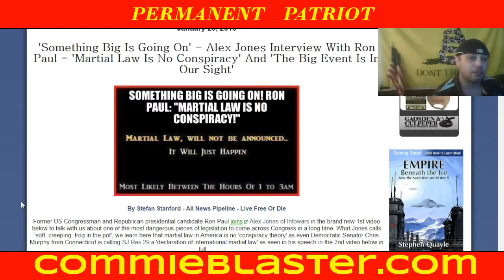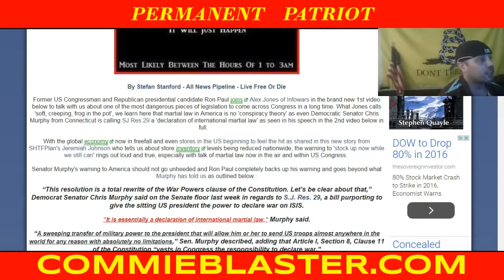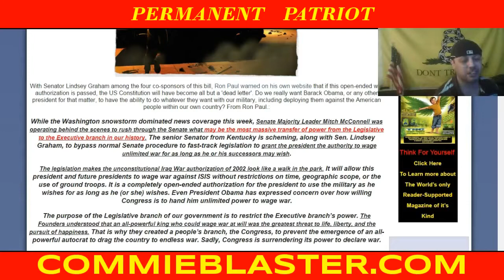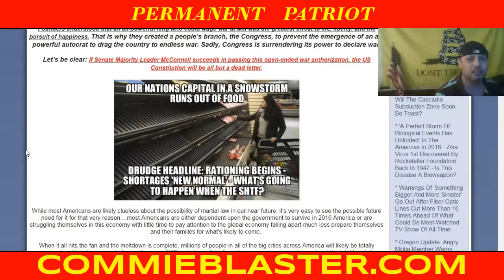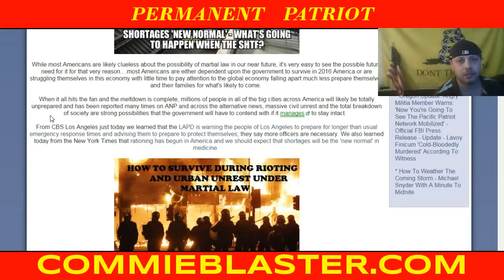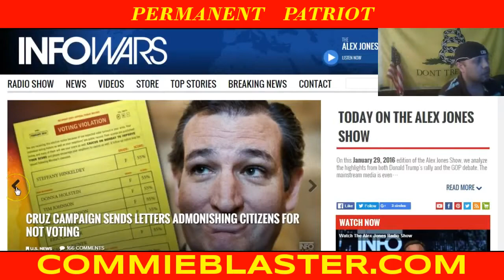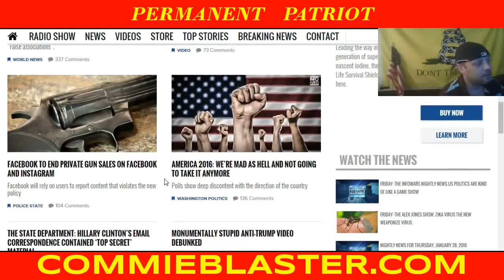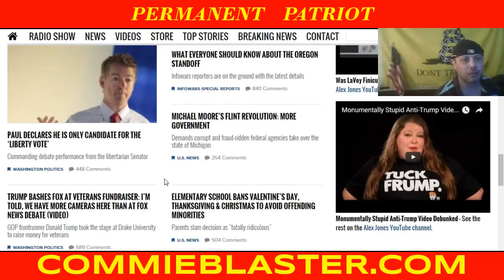INTERNATIONAL MARTIAL LAW